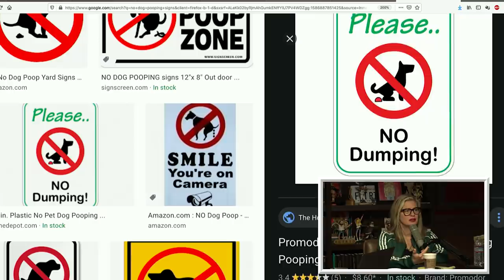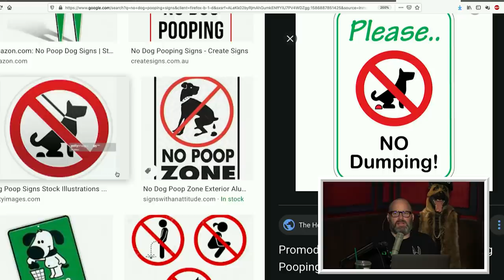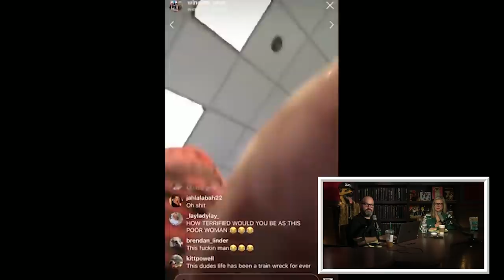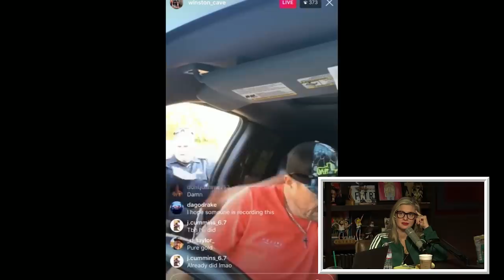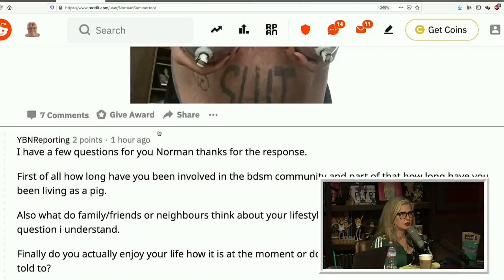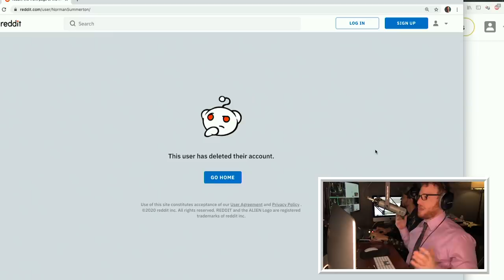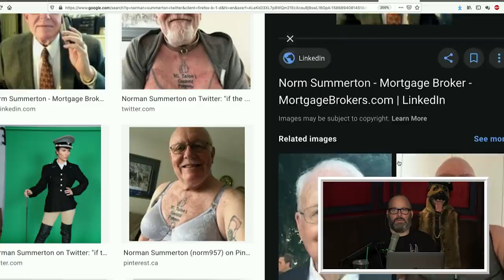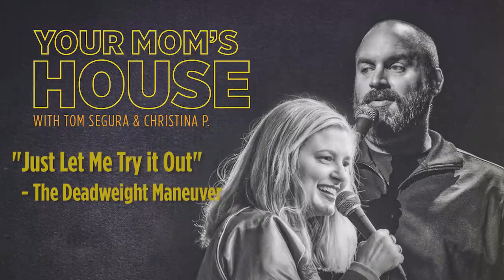Your Mom's House Podcast - Ep. 548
Today’s episode is all about “THE MISSING MAIL KEY.” More on that later, first we got some brown on the property. Does getting punched in the face do it for you?? Now back to KeyGate. we have a real red herring here. Is Tom crazy? Is Christina guilty of stolen valor? Decide for yourself. Also, Josh Potter threatened a dentist’s life once... Enjoy this jeans only episode with our two favorite pant legs.

of a website or domain
- Go to WHOOP.com and enter “YOURMOM” at checkout to save 15%
- Download Best Fiends FREE on the Apple App Store or Google Play